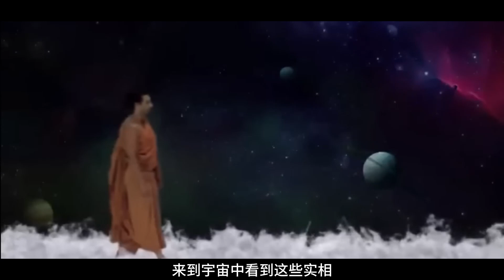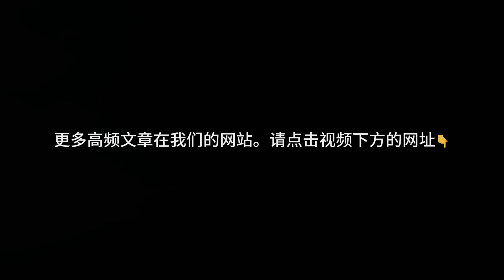何谓末法时代? 我们真的是龙的传人?